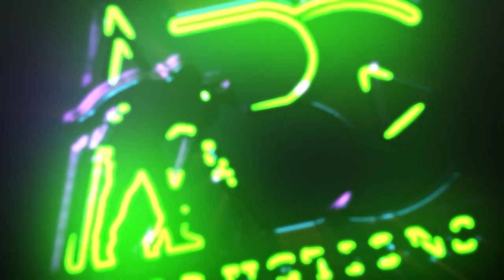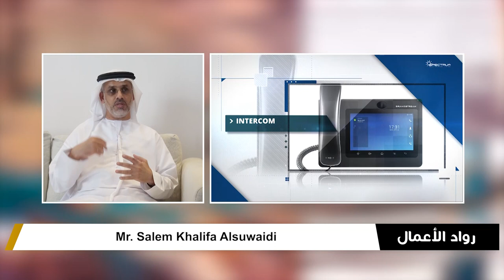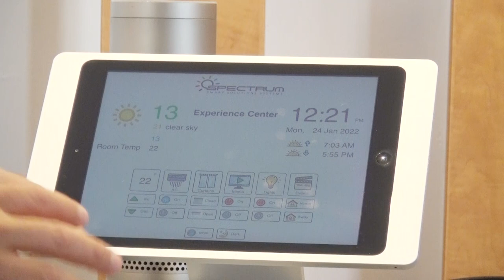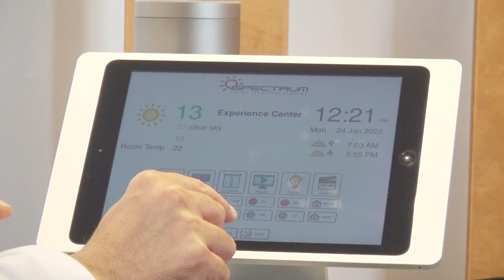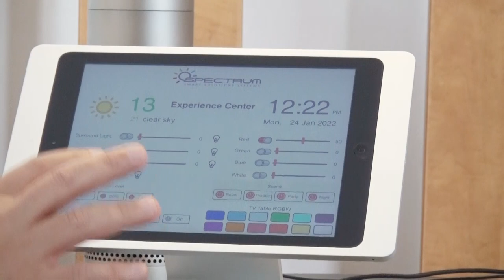Mr Salem Khalifa Alsuwaidi General Manager of Spectrum Smart Solutions Systems